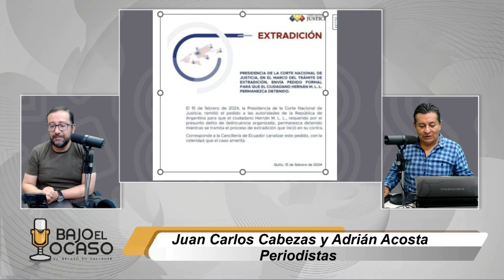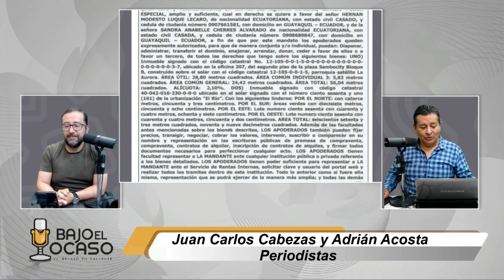Bajo el Ocaso || ¡Polémica del Día! Cancillería y Corte se tiran pelota sobre extradición de Luque.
🌆 BajoElOcaso || ¡La Polémica del Día!
Cancillería y Corte se tiran la pelota sobre extradición de Luque. 🙄📹